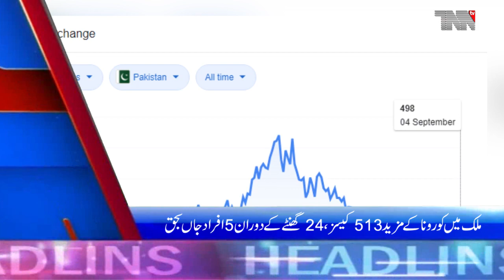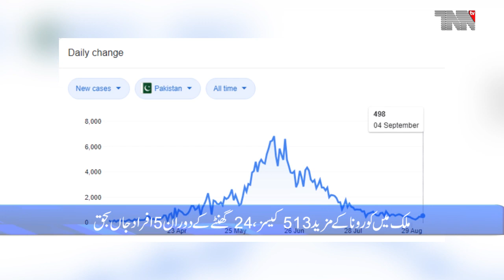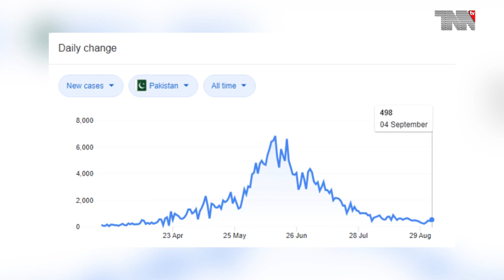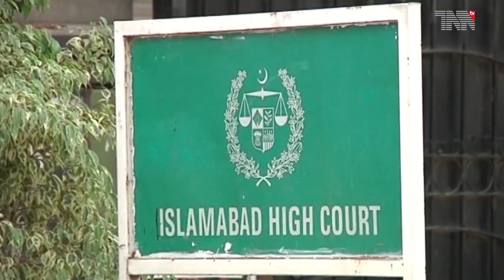Pakistan Top Stories 05-09-2020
PM Imran announces Karachi Transformation Plan worth Rs 1100 billion
now we have to make guiding principals and reduce dependence on imports, Abdul Razzaq Dawood
On Defense Day, ISPR released a patriotic national anthem
Govt making efforts to solve major issues of Karachi, Asad Umar
if Nawaz Sharif returns, his politics can improve, says Sheikh Rashid
Recent rains and floods have killed 219 people across the country, NDMA
Sindh Govt decides to appoint Iftikhar Shalwani as Administrator Karachi
US Citizen Cynthia Richie challenged Interior Ministry's notification
Karachi pays Rs 30,000 billion in taxes and Rs 300 billion should be provided for its development, Dr Farooq Sattar
Coronavirus kills 5 Pakistanis, infects 513 in one day